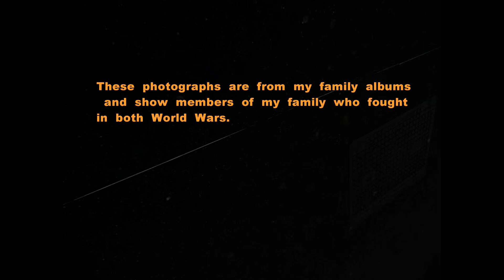Herbie Flowers Shine a Light (out of every window)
From the Herbie Flowers LP 'Plant Life' 1975
The photographs are of my ancestors.
Poppies are from the Tower of London installation by Paul Cummins and Tom Piper